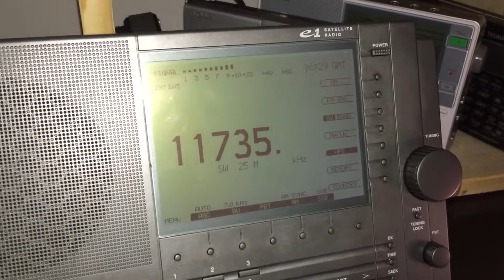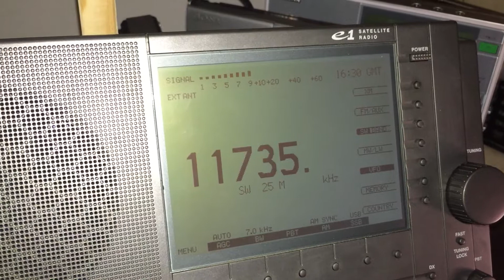ZBC Zanzibar is back on 11735 kHz!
Recorded in Romania on 8 October 2017 at 1630 UTC using a 50m longwire antenna.